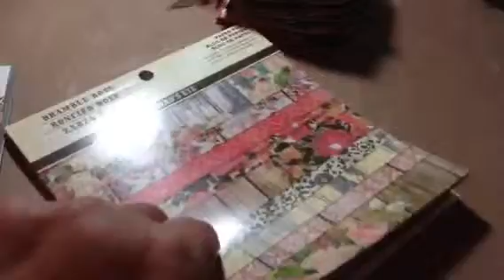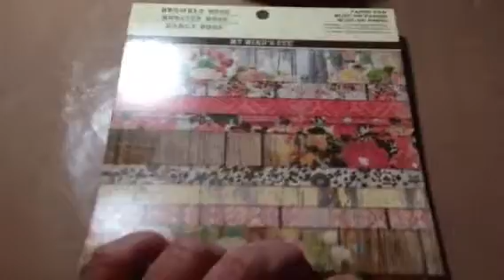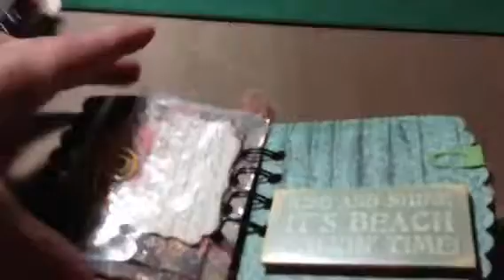Itty Bitty Mini swap at MAS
2013 travel theme mini swap